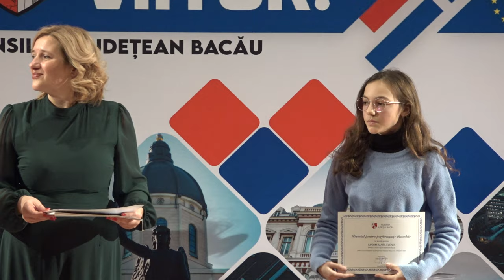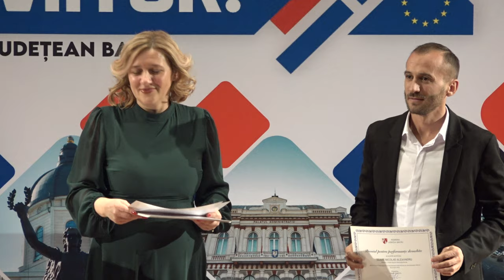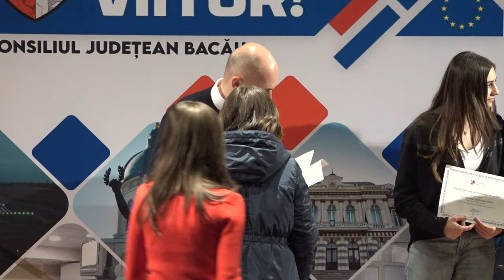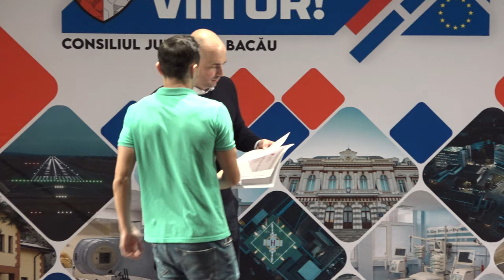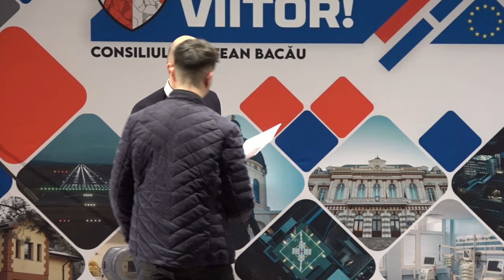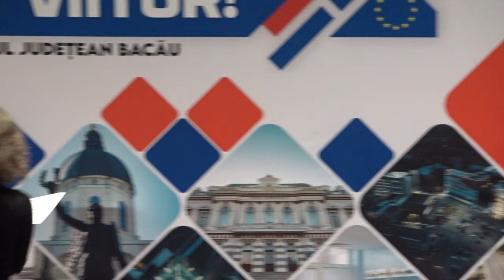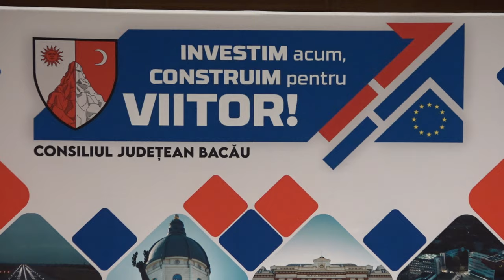BACAU - Premierea elevilor merituosi respectiv sportivilor si antrenorilor FILMARE EXCLUSIVTV 4K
BACĂU - Premierea elevilor merituoși cu media 10 la examenele de Evaluare Națională și Bacalaureat, respectiv premii la Olimpiadele școlare și a sportivilor și antrenorilor care au obținut în anul 2022 performanțe deosebite la competiții FILMARE EXCLUSIVTV 4K.

Cu stimă,
echipa Exclusiv

Vizionare plăcută !